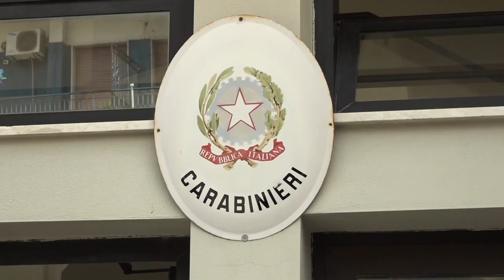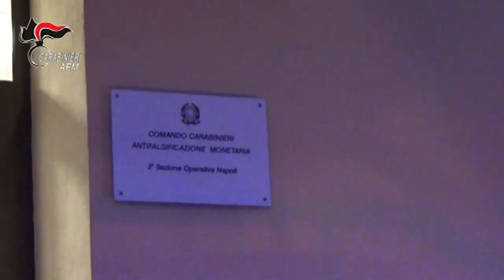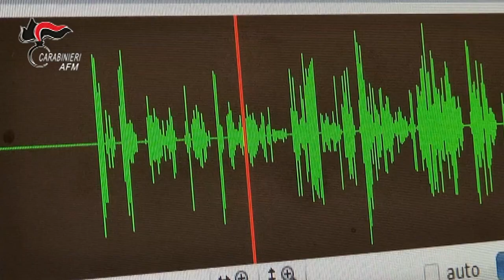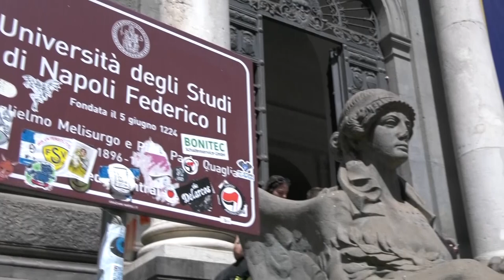TG SICOMUNICAZIONE 8 APRILE 2024